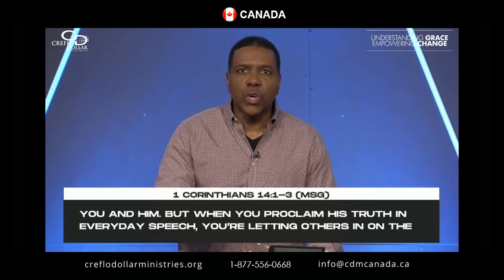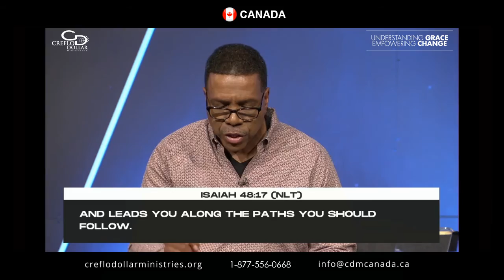The Importance of Praying in Tongues Part 2 (WCCI Bible Study - June 23, 2021)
The Importance of Praying in Tongues Part 2 - Creflo Dollar